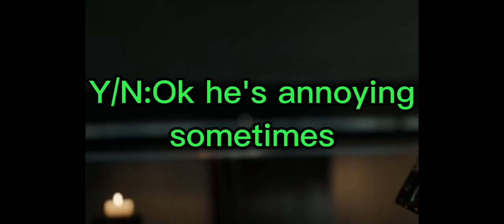Loki x y/n💚💚